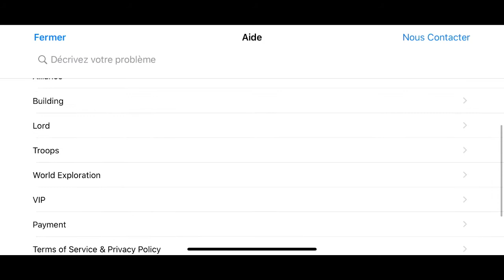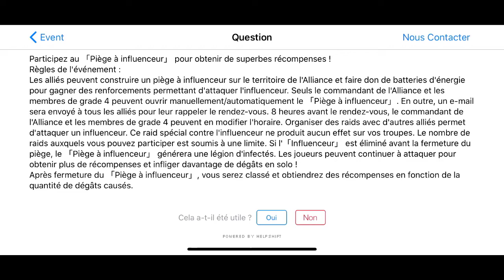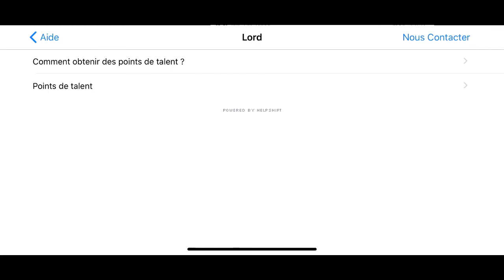State Of Survival : BUREAU DE DIFFUSION / FR / WIKI GAMING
Aujourd'hui on va parler du nouveau bâtiments du Bureau de diffusion dans le jeu State of Survival édité par KINGS GROUP.

"Cela fait six mois que l’apocalypse zombie a commencé, le virus a infecté la ville. Six mois de terreur, d’horreur et de combat contre les zombies. Tes amis livrent un brave combat contre des monstres. Construis une ville qui survit aux vagues de zombies, votre stratégie est importante. Bien dans State of Survival. Prêt pour un jeu de survie ! L’apocalypse zombie est là, sors ta meilleure stratégie militaire, sors ton pistolet et entre en mode survie."